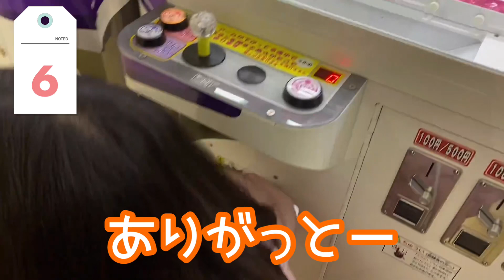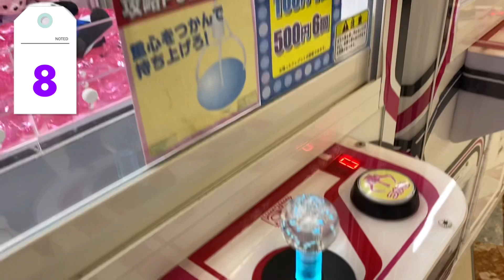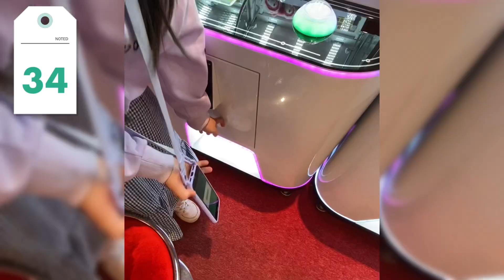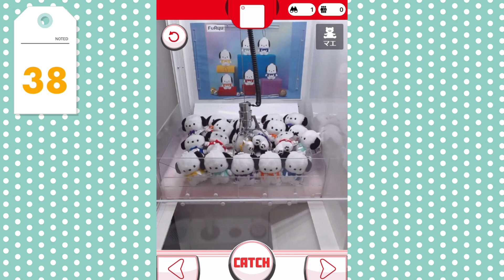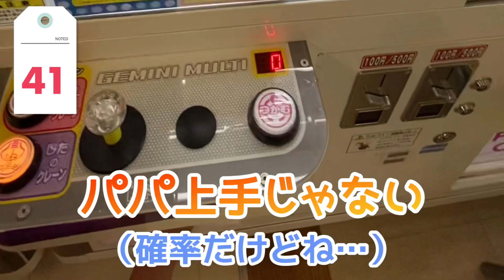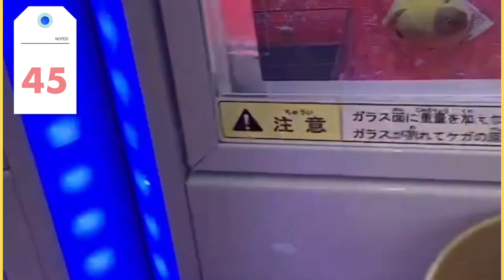【クレーンゲーム】『ポチャッコ』ゲット50連発 獲得まとめ動画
2021年10月から2022年9月のポチャッコの獲得をまとめました

00:00　オープニング
00:09　No.1～
02:56　No.11～
06:16　No.21～
09:33　No.31～
12:59　No.41～